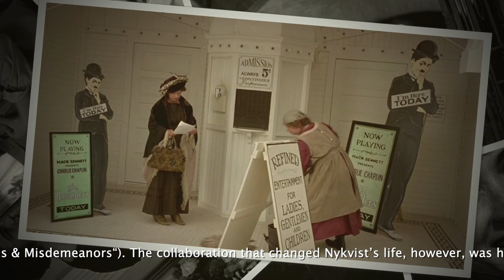SVEN NYKVIST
A lens that penetrates deep into the female psyche.
No one manipulated light like Sven Nykvist. ''Perhaps the greatest cinematographer of our time, the Swedish-born, two time Oscar-winner (“Cries and Whispers,” “Fanny and Alexander“) saw something in people and their surroundings that most of us can hardly fathom. He was a true master, working with notable directors such as Roman Polanski (“The Tenant“), Louis Malle (“Black Moon,” “Pretty Baby“), Philip Kaufman (“The Unbearable Lightness of Being“), Andrei Tarkovsky (“The Sacrifice“), and Woody Allen (“Celebrity,” “Crimes & Misdemeanors“). The collaboration that changed Nykvist’s life, however, was his partnership with Ingmar Bergman. Making a total of seventeen stunning films together, Nykvist credits Bergman with encouraging him to change his aesthetic, thus creating all of the aforementioned opportunities.''